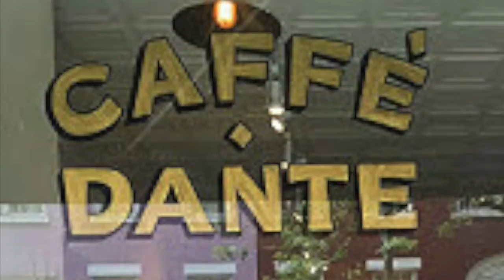Different Like You - Dante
Meet Dante - a little dude with big talents. He's a french fry eating, family loving cub scout and loves to recreate logos from his favorite products (including one we are pretty excited about.) Dante is different in all of the very best ways. Just. Like. You. ❤️  ‪#‎empoweringdifferent‬